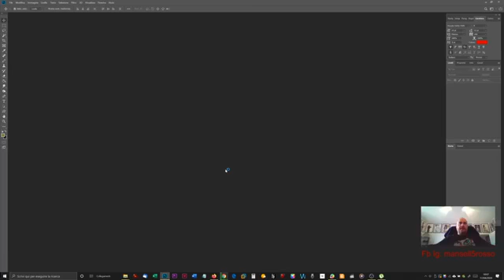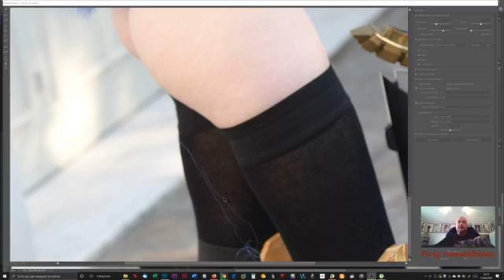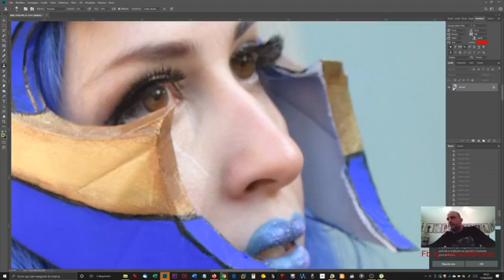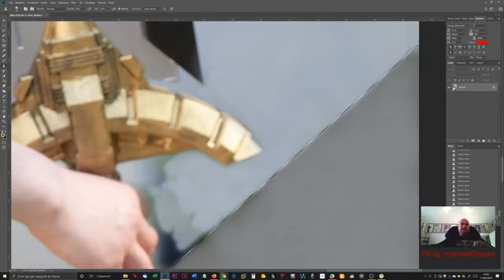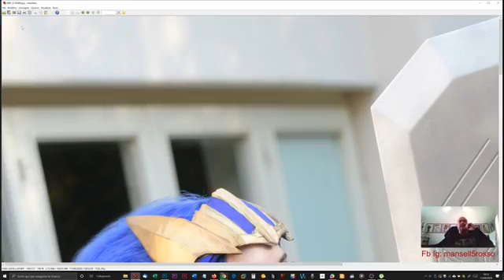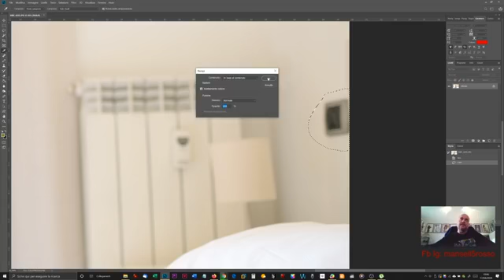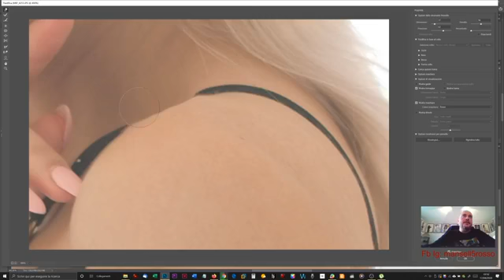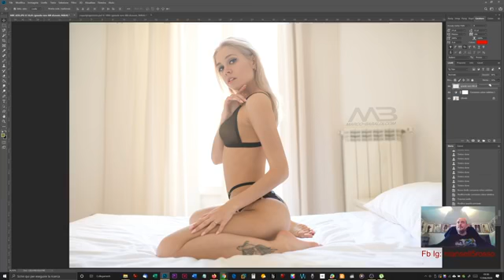Photoshop in compagna 01 by Marco Baraldi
Prima sessione di photoshop in compagnia degli amici di Facebook. Per iscrivervi ai miei eventi con modelle